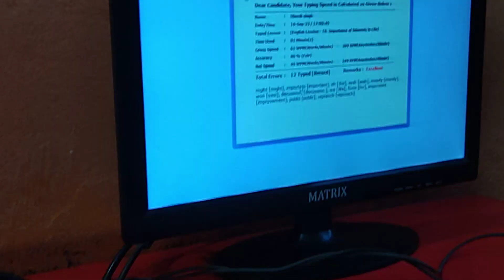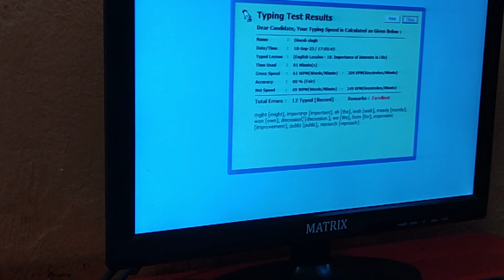Typing Record in 1 minute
Your Queries-

english computer typing speed test
english computer typing 35 wpm
english computer typing 40 wpm
english computer typing 25 wpm
english computer typing kaise sikhe
computer english typing in kannada
computer english typing kivabe korbo
computer english typing malayalam
कंप्यूटर इंग्लिश टाइपिंग
computer english to hindi typing software
computer english typing kaise kare
computer me english typing ko hindi me kaise kare
computer mein english keyboard se hindi typing kaise kare
computer ya laptop me english to hindi typing kaise kare
computer me english to marathi typing kaise kare